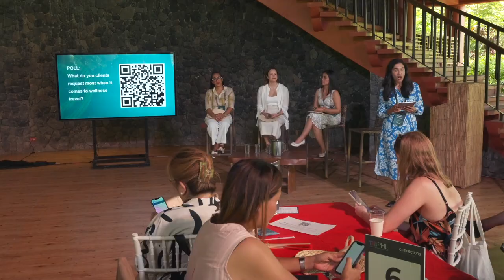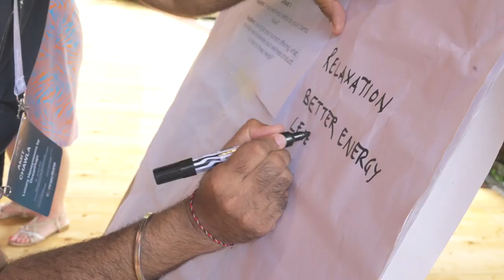ConnecTALKS: Philippines’ Innovative Approach to Wellbeing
Focusing on Philippines' groundbreaking role within the wellness industry, The Farm at San Benito’s medical chief Dr. Marian Alonzo joined clinical herb specialist Rene Rosa Rodrigo and Raya Preventive Clinic’s founder Dr. Raya Quincy to explore how ancient and natural healing methods can be used alongside modern science to offer pioneering methods of treatment.